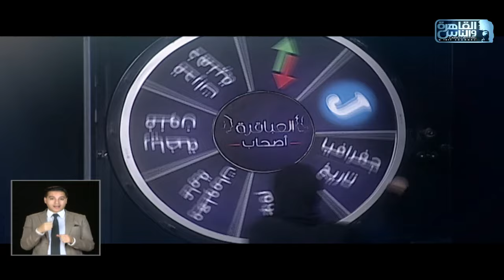أحلى لحظات المباراة 14 من الموسم 4 لبرنامج العباقرة أصحاب بين فريق البصمة وفريق الصحبجية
فريق البصمة وفريق الصحبجية